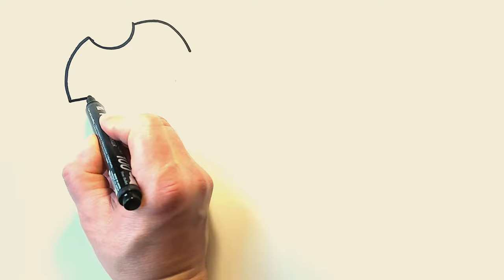How to Draw a Dress | Drawing and Painting | Coloring for Kids | Cap | Glasses